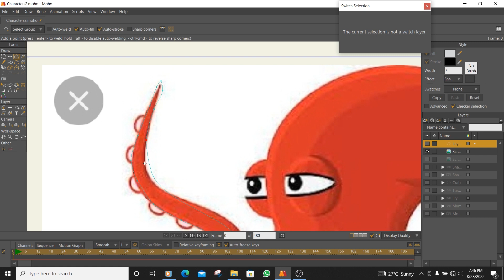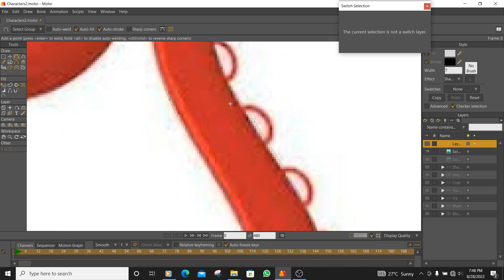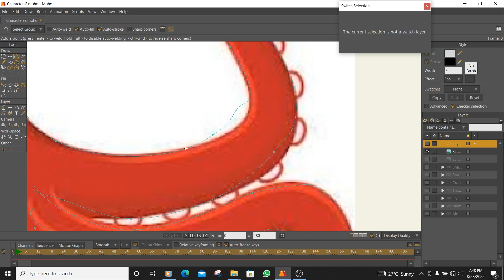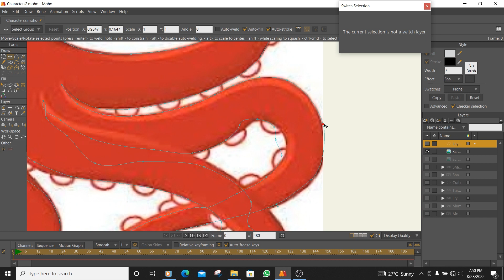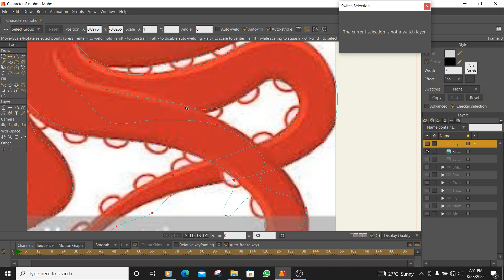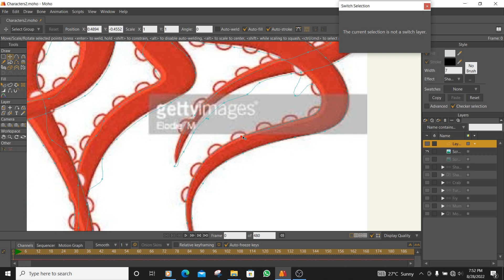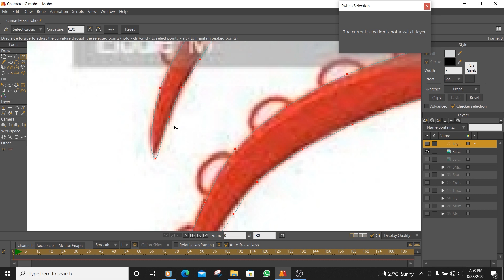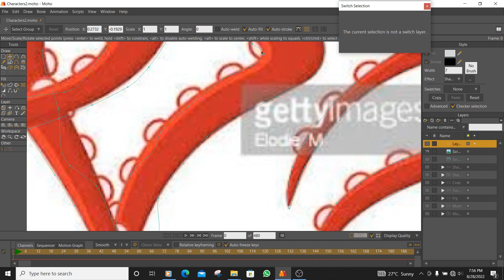How to create an Octopus character in Moho tutorial part 2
A-Z in Animation covers tutorials in character design, rigging and animation. It is divided into several parts. It is prepared for beginners, intermediate and advanced creators.

Moho tutorials
Moho beginner tutorial
Moho training
Anime studio pro tutorials
Animation in Moho
Rigging in Moho
Character design in Moho
Advanced Moho tutorials
Moho Intermediate tutorials